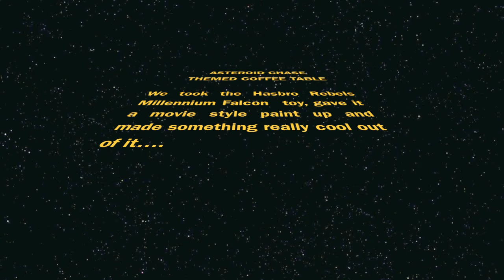Millennium Falcon Asteroid Chase Star Wars Themed Coffee Table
UPDATE - A similar design is now being offered by Regal Robot (Tom's new venture creating official Star Wars furniture, art & decor) in the Custom Studio section found

One of our most popular custom furniture pieces to date! Designed and hand made by our artists.